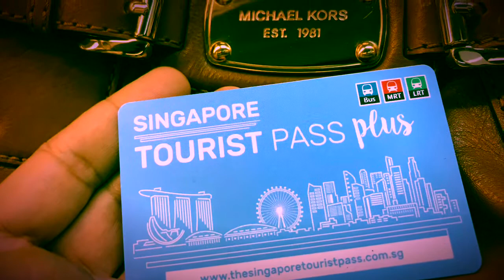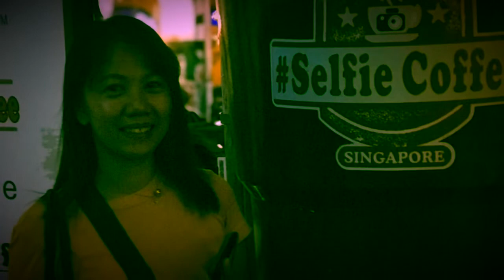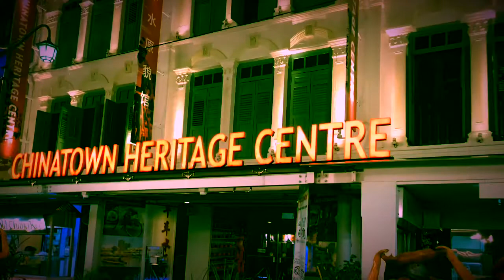Food Trip in Singapore /Photos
This is quite a very late upload of some of the photos taken during my first ever out of the country travel.

Obviously i love foods.